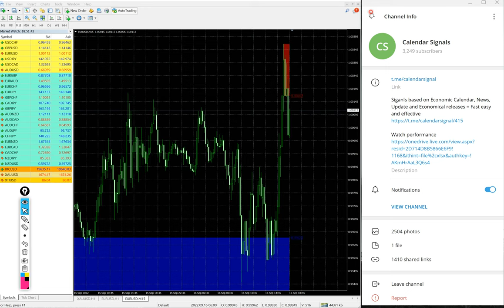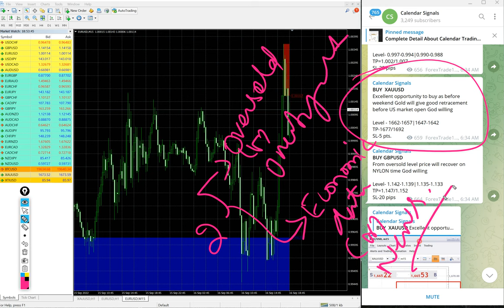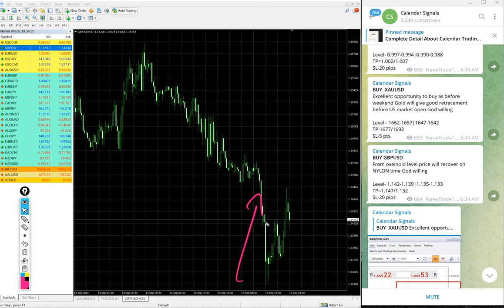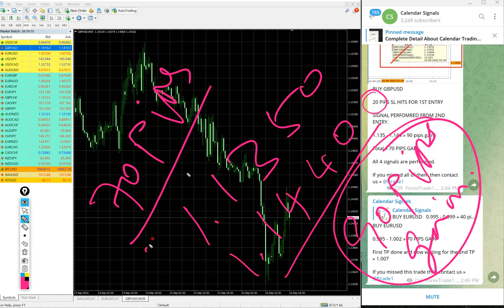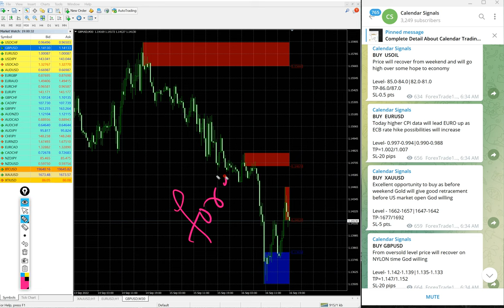16.9.2022 CALENDAR SIGNAL PERFORMANCE VIDEO